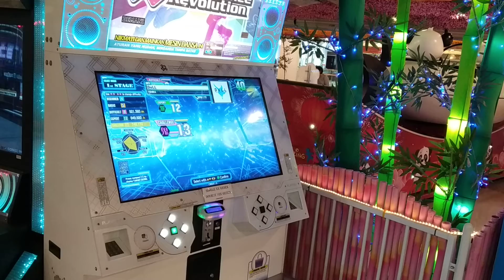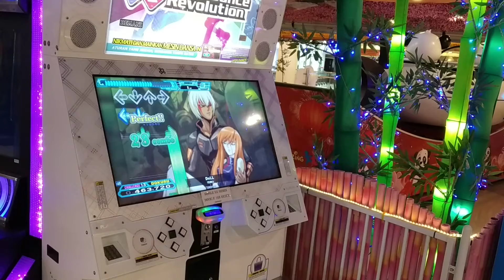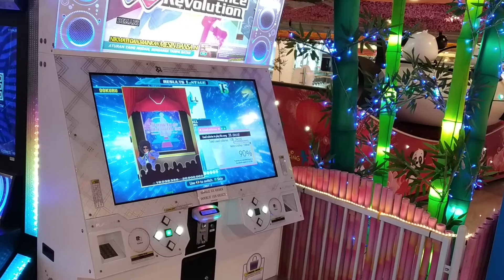[DDR A20] Dokuru *DoLL* Challenge 773,070 *B+*